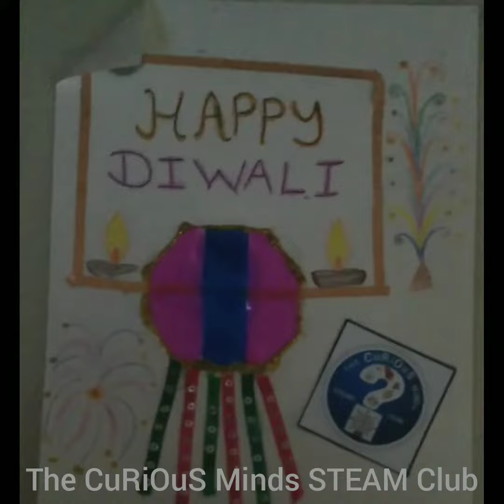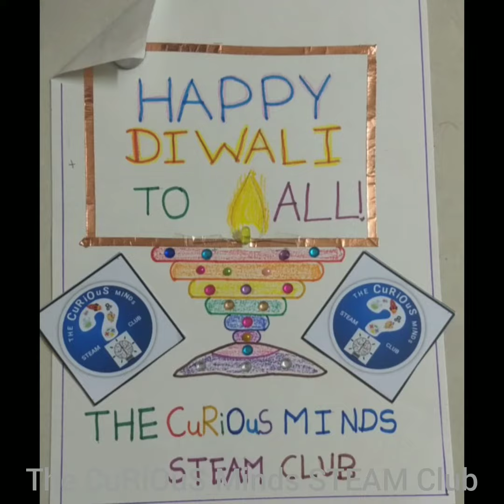Electronic Diwali Greeting cards | LED Greeting cards | Paper Circuits | DIY Craft Idea for Kids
Try something new this Diwali!! Diwali is festival of lights and let's make it brighter with this easy-to-do activity. This video provides the detailed instructions along with the materials you will need.

Paper circuits are great way to introduce children to electricity/electronics. Create an art using science and impress your friends and family! This easy to make Diwali card will surely add to your fun and knowledge(about electricity). So let your creativity blossom this Diwali!

Wish you all a very happy, joyous and bright Diwali!!